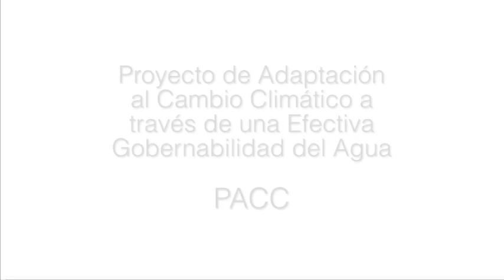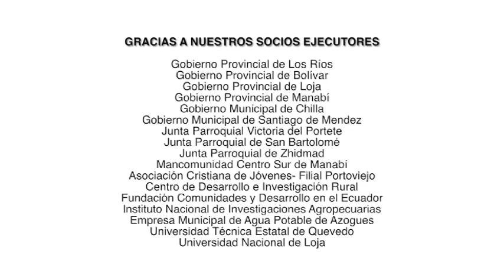Proyecto PACC beneficia a 30,000 personas en las cuencas hídricas vulnerables del Ecuador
Con el apoyo del Programa de las Naciones Unidas para el Desarrollo (PNUD) y como parte del Proyecto de Adaptación al Cambio Climático (PACC) del Ministerio del Ambiente, se impulsaron medidas de adaptación al cambio climático en las cuencas de los ríos más vulnerables del Ecuador.